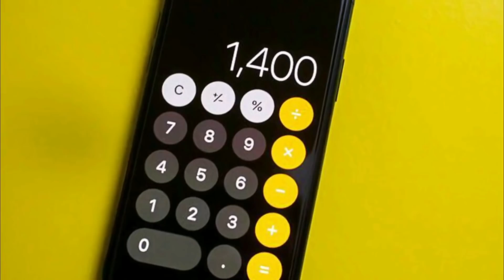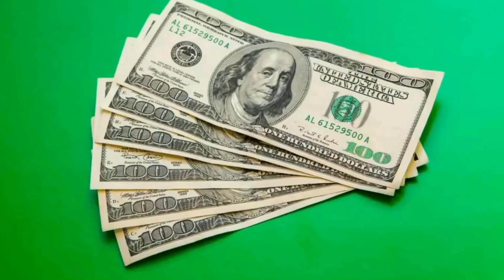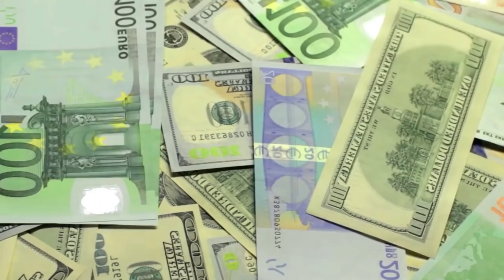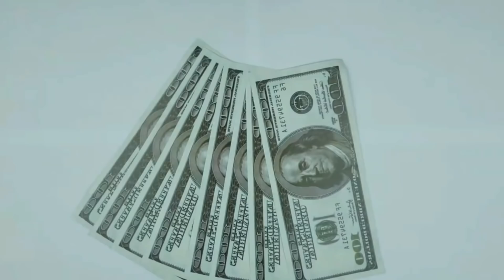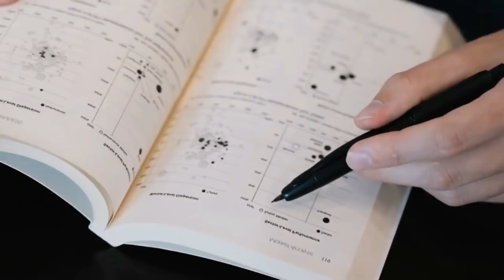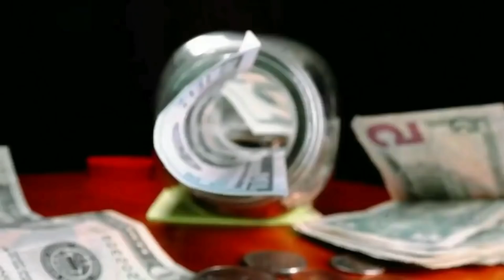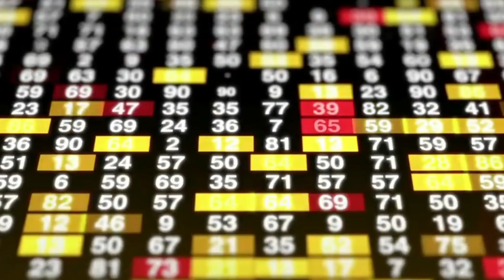IRS SHOCKING ANNOUNCEMENT! DELIVERY DATES! STIMULUS COMING SOON! $2,000 Fourth Stimulus CHECK Update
This is your fourth stimulus check update, fourth stimulus package update, and news report for August 11th! In this video, I am going to share the latest stimulus news with you all, as well as the status of the fourth stimulus check!